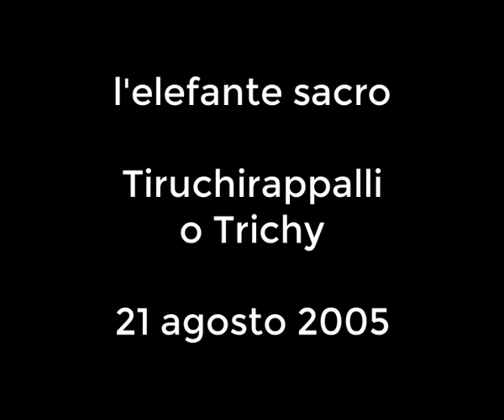sacred elephant, elefante sacro, of Tiruchirappalli, Trichy, vintage 21 agosto 2005. my India 269